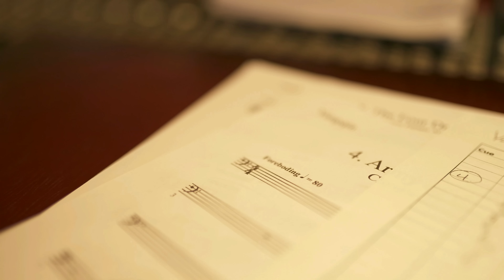Army of The Afterlife - Music Video from Mythical China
This tense action piece draws inspiration from the famous Terracotta Army sculptures depicting the armies of the first emperor of China as they bring their terrifying legions into the afterlife to conquer all that oppose them. Beginning dark and menacing, the orchestration grows to unleash the forces of the orchestra and the rhythmic strumming of both pipa and ruan.

Thrilled to see the first single "Army of the Afterlife" released from my album "Mythical China" from Audio Network! This music video shows the recording process with some incredible Chinese musicians.

Featuring:
Úyanga Bold: Vocals

Recorded at The Village Studios

Orchestra: Vienna Synchron Stage Orchestra
Orchestrator: Shaun Chen

Illustrations: Liu Zishan, Zhu Jian Zhong